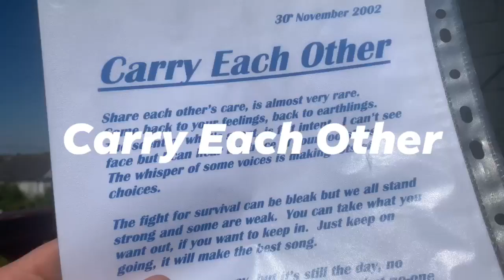Carry Each Other--poem i write 2002